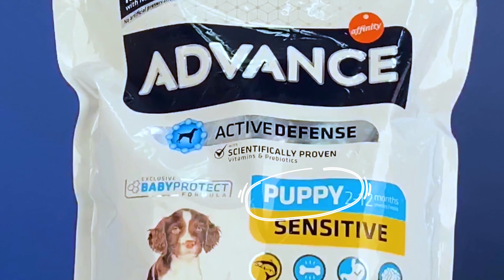ОБЗОР КОРМА ДЛЯ КОШЕК И СОБАК ADVANCE 🇪🇸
Обзор кормов для кошек и собак ADVANCE! Из этого ролика вы узнаете всё о кормах этого бренда

ADVANCE — корм производства испанской компании Affinity Petcare, который делает упор на иммунную систему питомца и укрепляет защитные механизмы организма. Эксклюзивная защитная формула, натуральный состав — об этих и других свойствах линейки ADVANCE смотрите в нашем ролике!